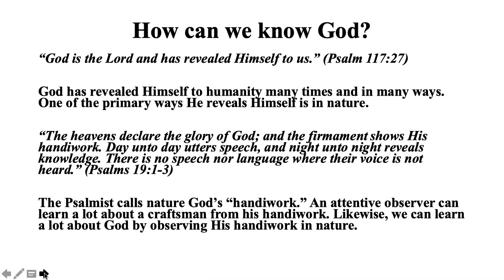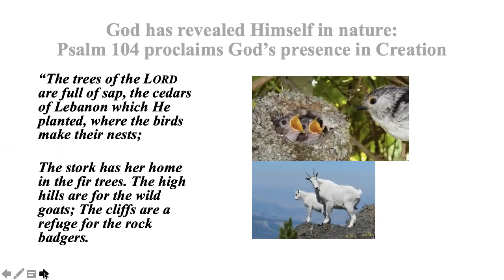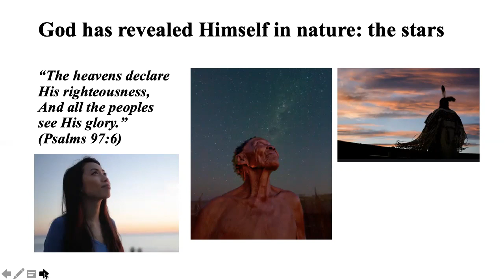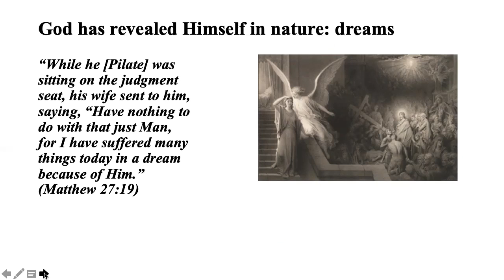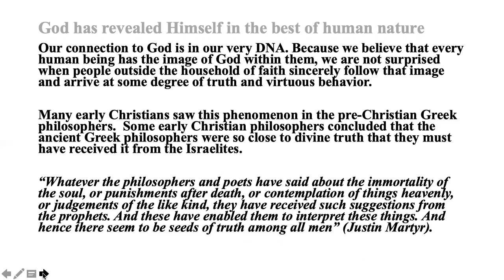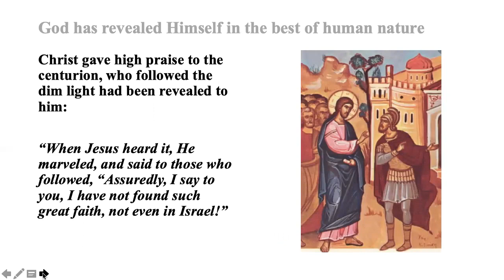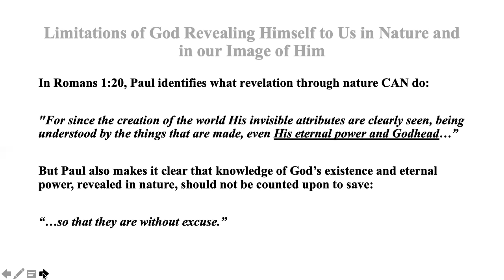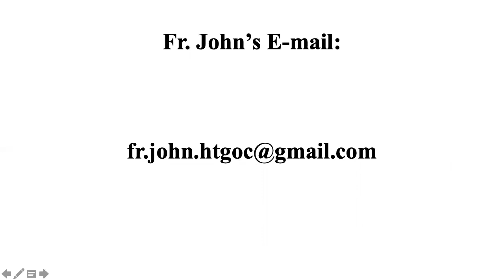Intro to Orthodoxy - Lecture 7 by Fr. John Brown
In this presentation, Fr. John Brown presents the various ways in which God reveals Himself to us.